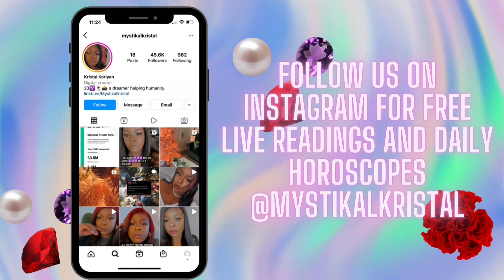Leo The NEXT 72 HOURS (February 21-23)Tarot Card Reading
This is a tarot card reading for the zodiac sign Leo. this channel is about making tarot easy to and to navigate in life via the tarot.

My Favorite Tarot/Oracle Decks:
 Arcanum tarot
Butterfly Oracle Cards
 Mystic Mondays
Smith Waite Tarot Deck
 Prism Tarot